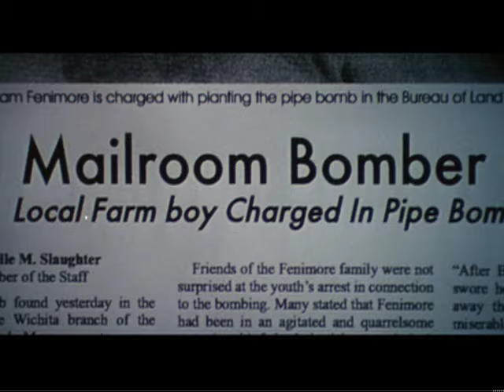Arlington Road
Michael Faraday, a recently widowed college history professor, and his 10-year-old son, are befriended by the Langs', a vivacious, all-American family new to their suburban neighborhood. As the two families become closer, Michael slowly becomes suspicious of his gregarious neighbor and the more he finds out, the more his unease begins to mount. Something is not quite right in the house across the street.